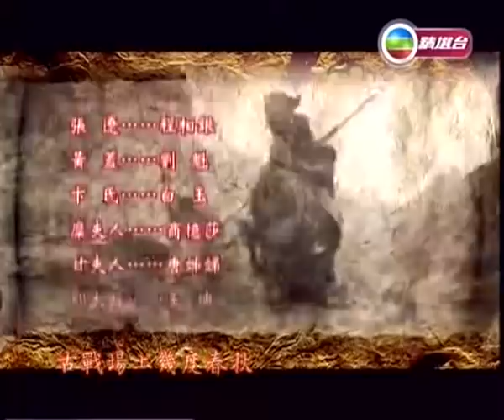TVBOXNOW 三國 Ch61